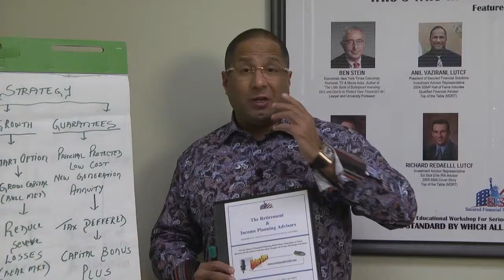Annuities Scottsdale Financial Advisor New Generation Annuity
Annuities in Scottsdale Financial Advisor for New Generation Annuity Anil Vazirani asks: “In retirement, will you thrive or just survive?”

Let Anil Vazirani and Secured Financial Solutions help you retire safe, smart and secure with the Principal Protected, Low Cost New Generation Annuity.

You’ll get lifetime income for you and your spouse, enhanced health benefits and the leftover balance goes to your heirs.